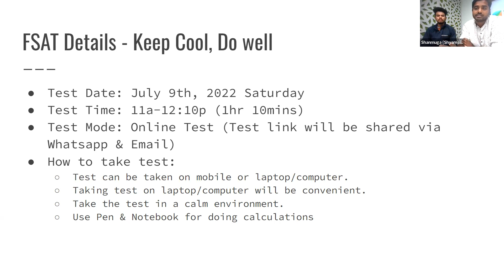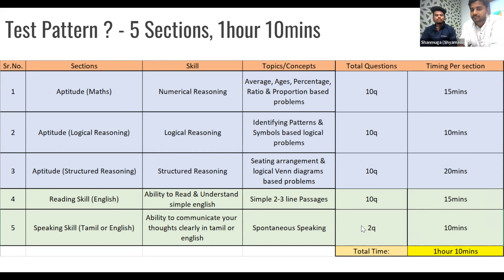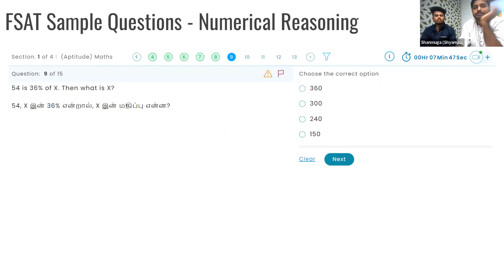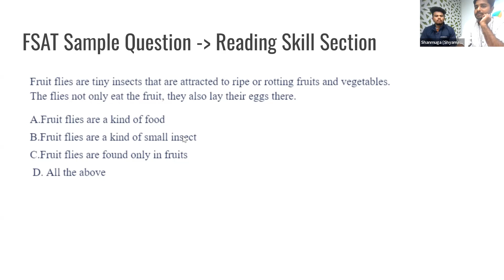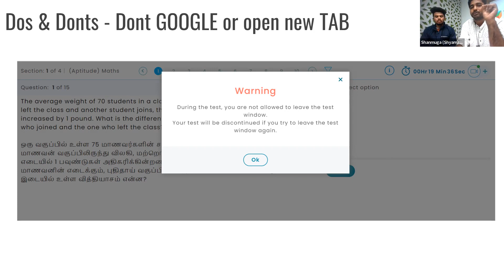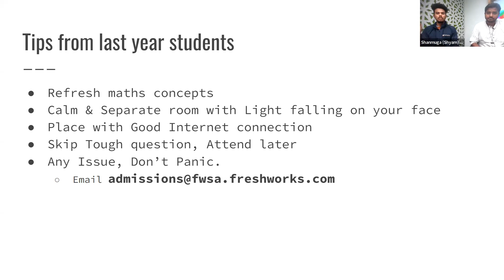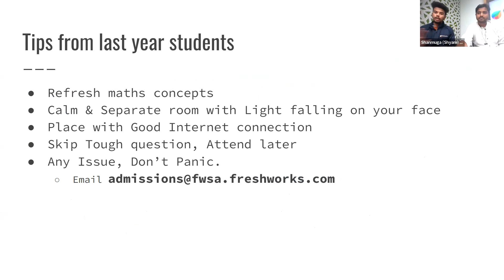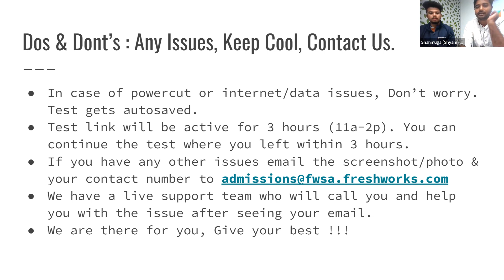How to Prepare for FSAT (Freshworks Software Aptitude Test) 2022?